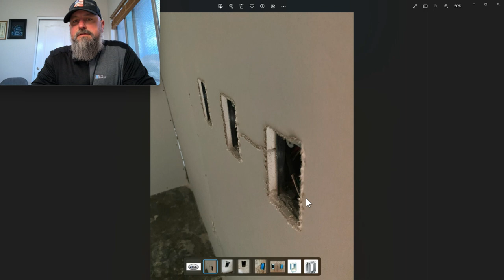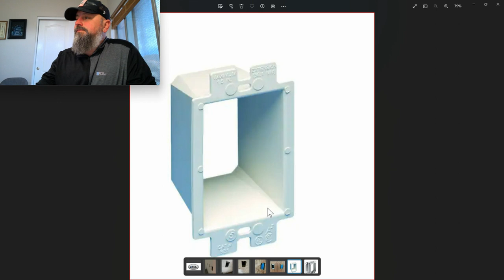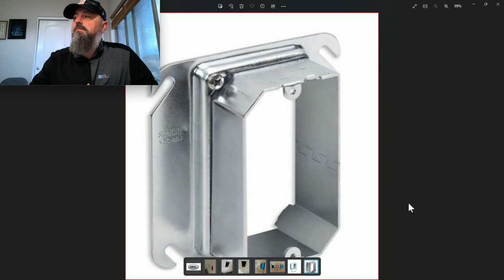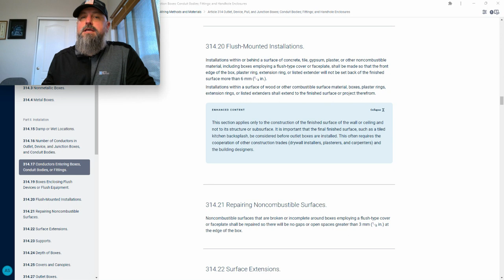QA/QC Common Code Infractions #4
314.20 Flush-Mounted Installations.